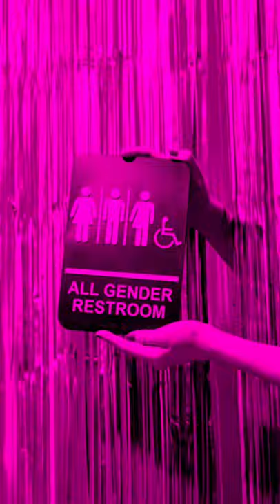Seventeen Going Under - OUT NOW!!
SEVENTEEN GOING UNDER
THE ALBUM!! OUT NOW!!!

Official store (exclusives including David Shrigley LP, hand-sprayed cover & picture disc!!)

This album is about growing up, the trials and tribulations that come with it, and the self-esteem issues that we carry through to adulthood. But primarily, it’s about hope. The hope that we have it in us to rise above adversity, and the strength to help carry those who sink. I really hope you enjoy listening to it as much as we enjoyed making it.

Big love, Sam.❤